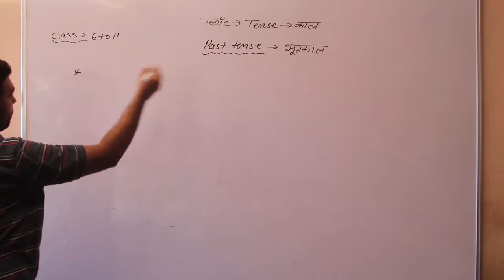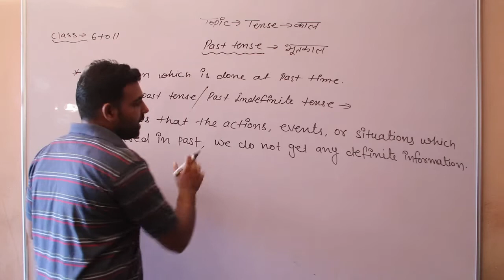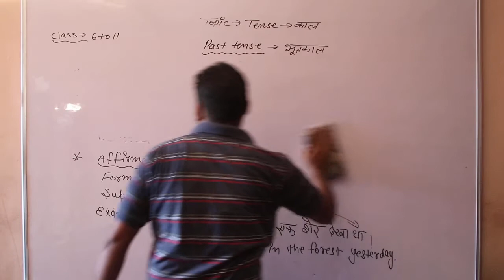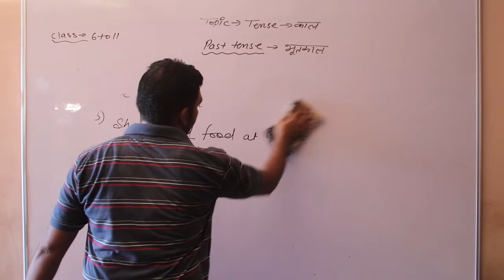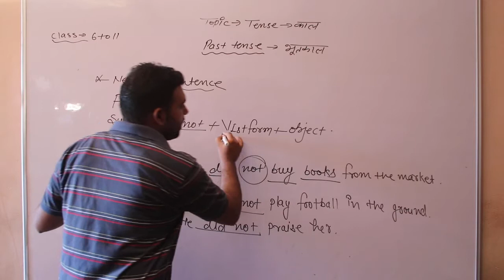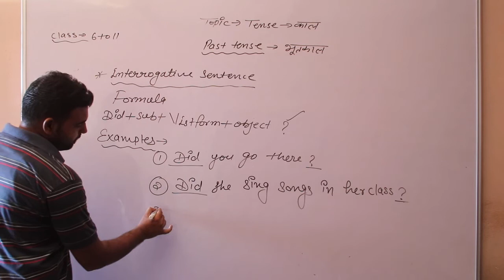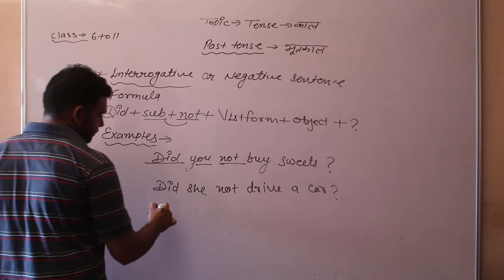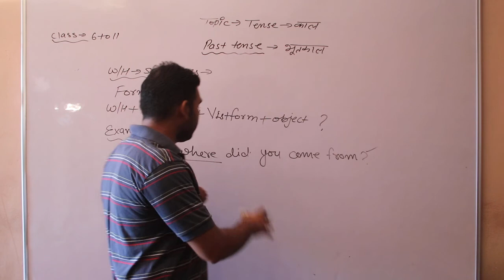Topic Tense (English Grammar) Part 08 By Rajeev Sir SHRI SHYAM SCHOOL BHADRA